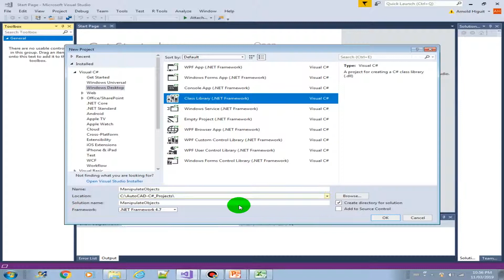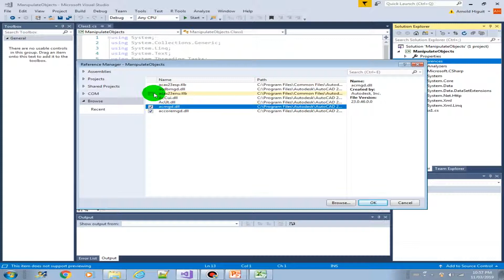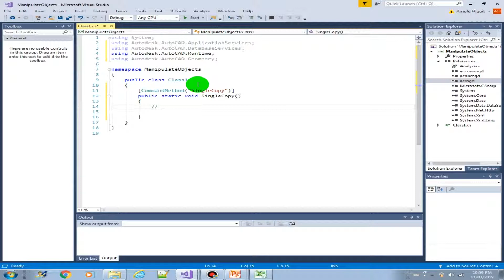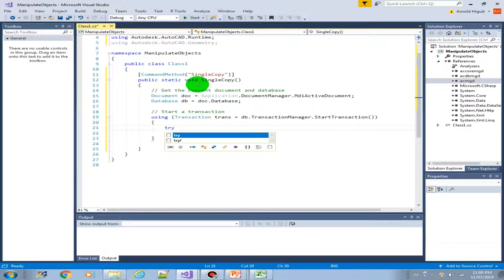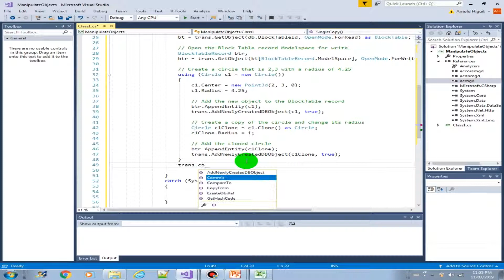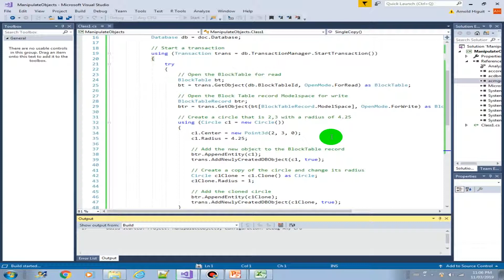Copy Object in AutoCAD using C#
This video uses C#.NET to copy object in AutoCAD.